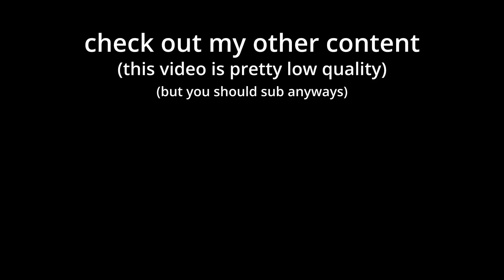I am the best and the worst CSGO player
CSGO is really hard to record in obs, no idea why but the FPS is always garbage, anyways enjoy